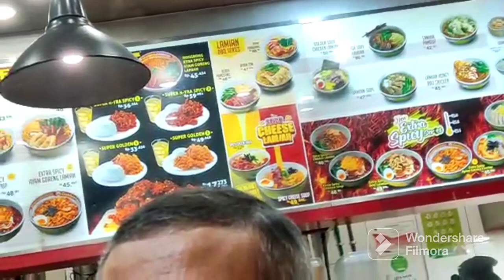Eat hand pulled noodle || Makan Bakmie dan Nasi Hainam di GOLDEN LAMIEN, Pejaten Village Mall